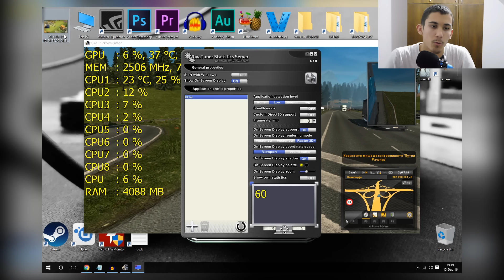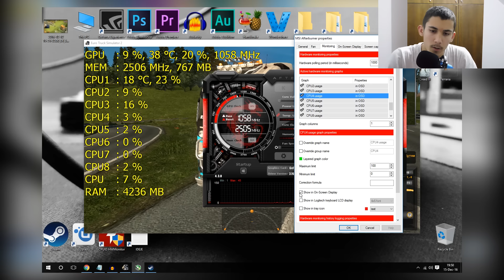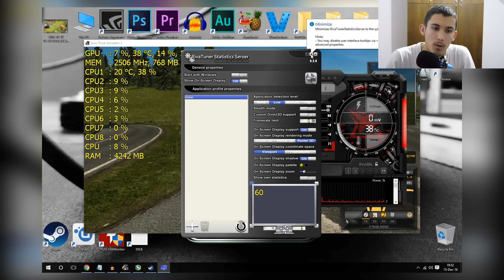PROGRAM KOJI KORISTIM KADA TESTIRAM IGRICE